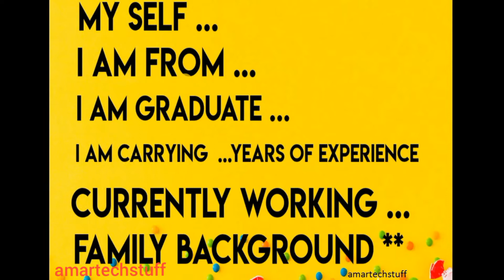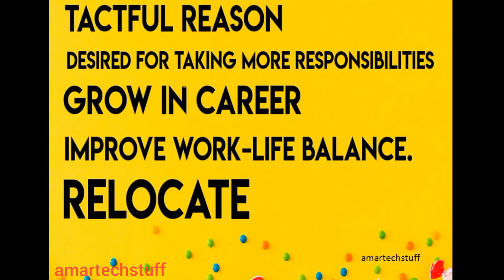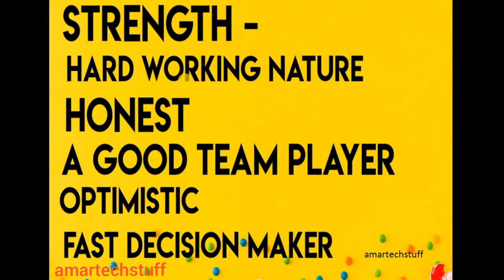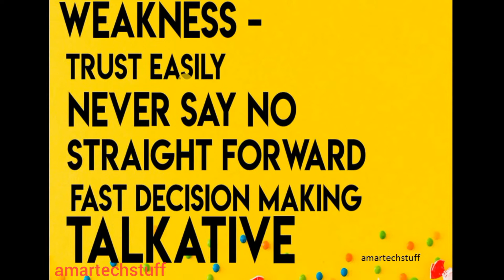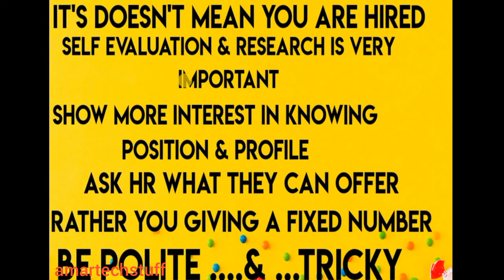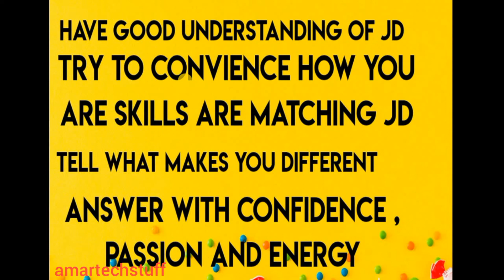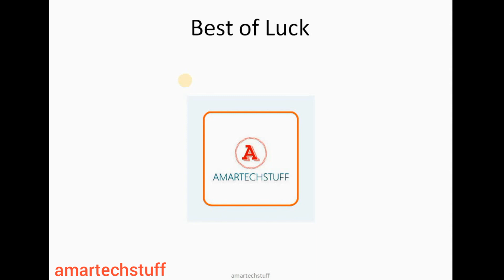TOP 5 HR Interview Questions & Answers | IT Engineer | Network Engineer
We all Engineers work very hard for our Technical Interview Preparations but don't spare few minutes for HR Interview Preparations so this video focus on most commonly asked HR Interview Questions & Answers .

Click below link for notes.

You can write me on -

Buy Networking Books to enhance your skills !!

Computer Networking, 8e

CCNA 200-301 Official Cert Guide, Volume 1

CCNA 200-301 Official Cert Guide, Volume 2

Computer Networking

CCNP and CCIE Data Center Core DCCOR 350-601 Official Cert Guide

11 Rules For Life: Secrets to Level Up

Atomic Habits

Make Epic Money

Investonomy: The Stock Market Guide That: The Stock Market Guide That Makes You Rich

Fitbit Versa 4 Fitness Watch

OnePlus 12R

Dell Inspiron 3530 Laptop, 13th Generation Intel Core i7-1355U Processor, 16GB, 512GB

Check out channel for more Networking  Stuff Videos